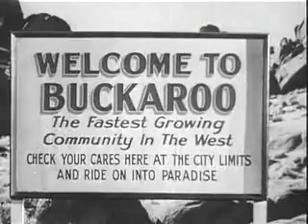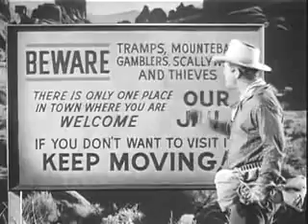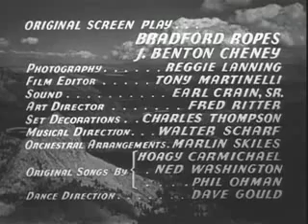HANDS ACROSS THE BORDER